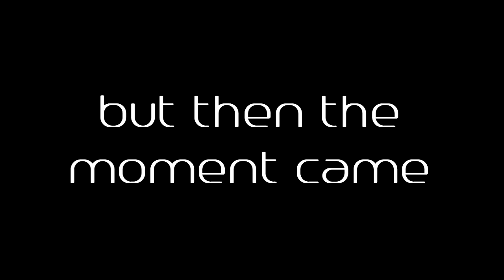elo series #1 - THE MOST RETARDED ELO SERIES EVER (handcam + clicks LMFAO)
also you couldnt hear egirlresort in the call cuz i accidentally muted dekstop audio LMFAO